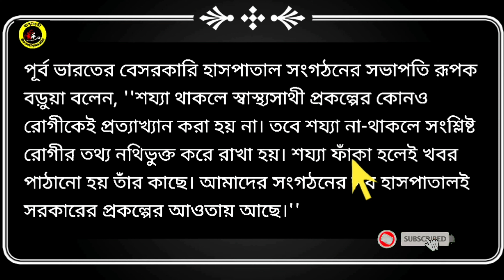swasthya sathi card । স্বাস্থ্য সাথী কার্ড নিয়ে বড় ঘোষণা । swasthya sathi new update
-: About Video  :-
Hi
      In this video I discussed the latest update of swasthya sathi scheme in bengali.
      To know in details please watch the complete video.
    Hope the video will help you a lot.
Love you my sweet friends.